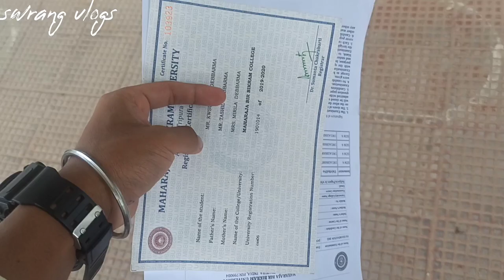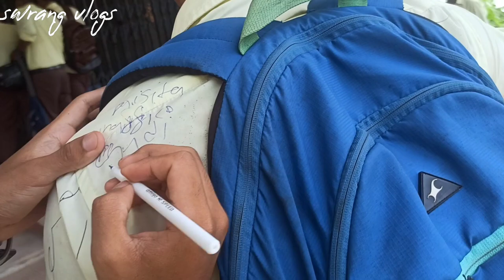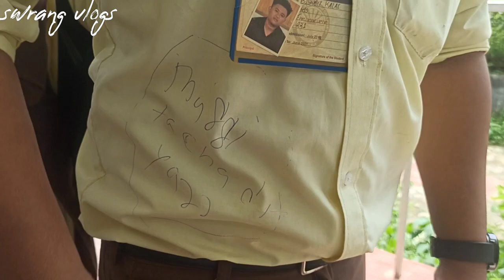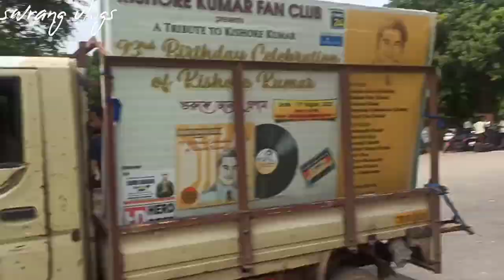16-08-2022 | my last day of college💔 | MBB COLLEGE 🔥